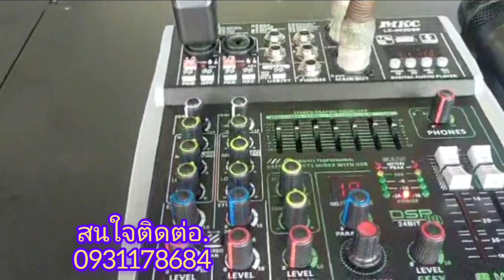โปรโมชั่นไข่สะเทือน ชุด 2 * 2 ราคา15900- เบส15"กลาง12" อุปกรณ์ครบพร้อมเปิดลั่นๆ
เครื่องเสียงกลางแจ้ง ตู้ลำโพง เพาเวอร์แอมป์ มิกเซอร์เพาเวอร์ สนใจเครื่องเสียงชุดพร้อมเปิดติดต่อคุณต๋อง